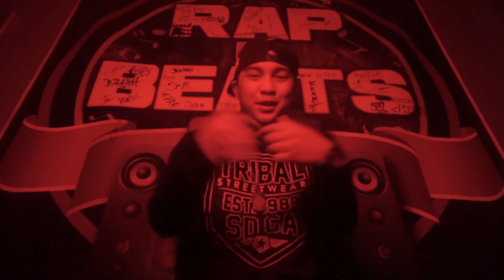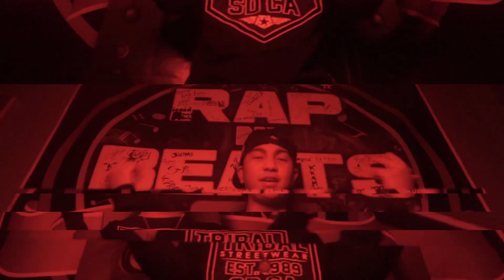Real Talk - J. Urbano ( Rap N' Beats ) Official Music Video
Real Talk - J. Urbano of Rap N' Beats

Videographer: Kems3
Directed by: Kems3
Video Edited by: Kems3
Arranged by: Kems3